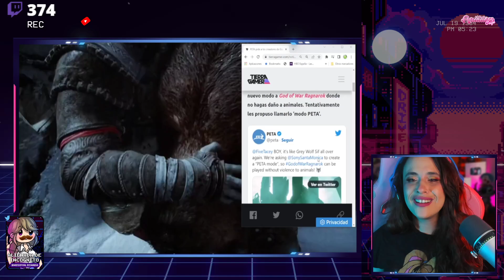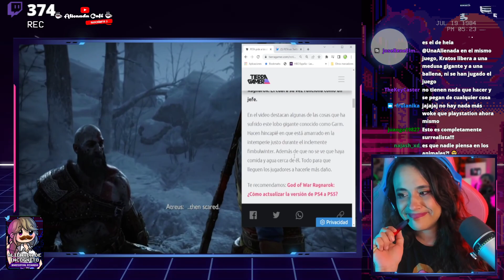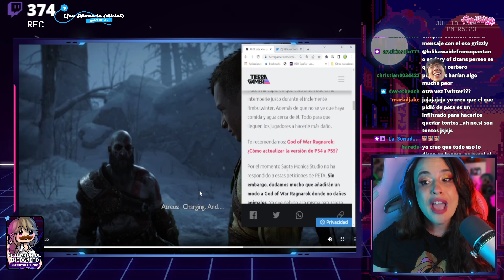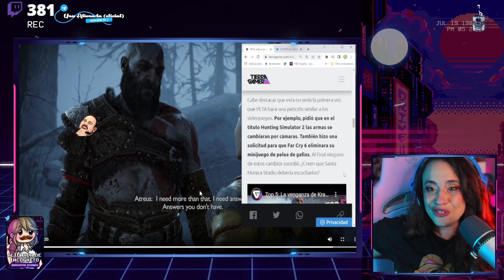😂 PETA EXIGE A GOD OF WAR UN MODO VEGANE 😂